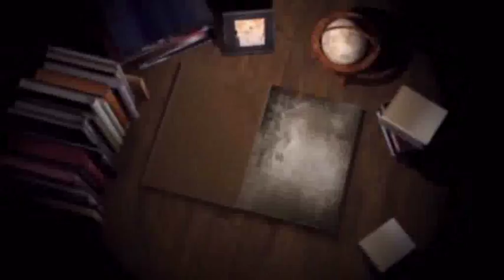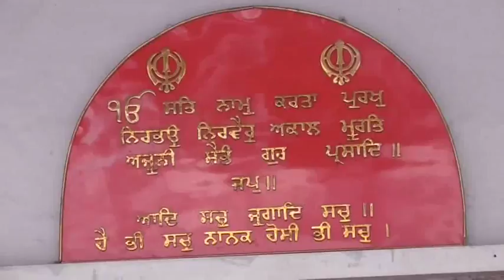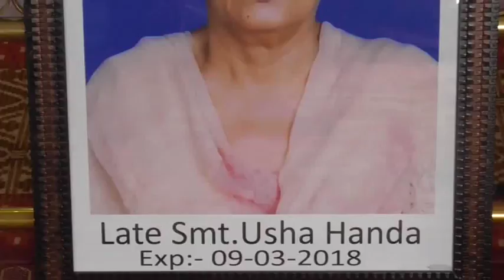480 Usha Handa Firozpur